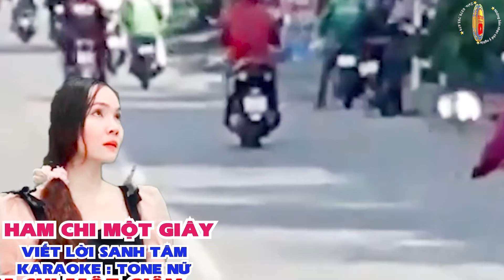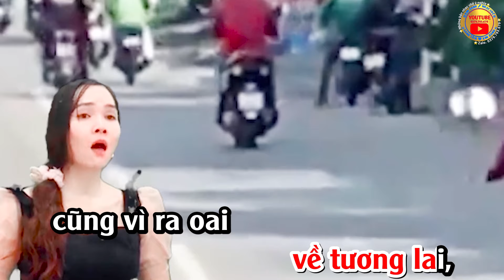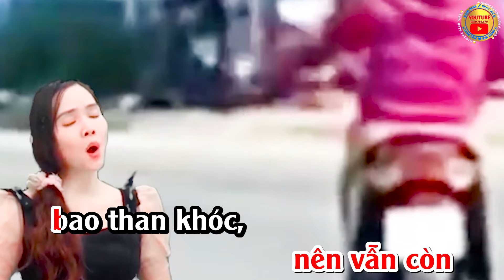KARAOKE Tone Nữ Ham Chi Một Giây. Cát Bụi Cuộc Đời , Nhanh Một Giây Chậm Cả Đời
➤BÀI GỐC CÁT BỤI CUỘC ĐỜI
➤ Viết Lời Mới: Sanh Tâm